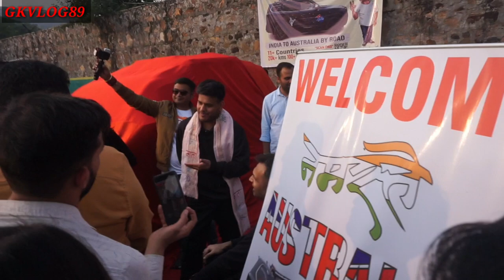India se Australia meetup ! By Road